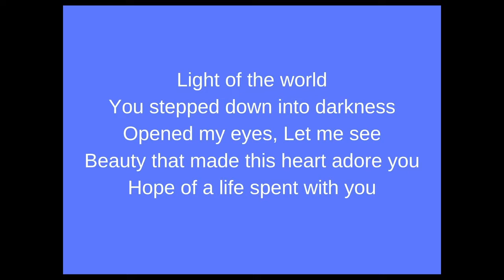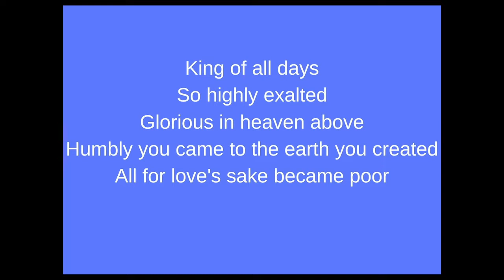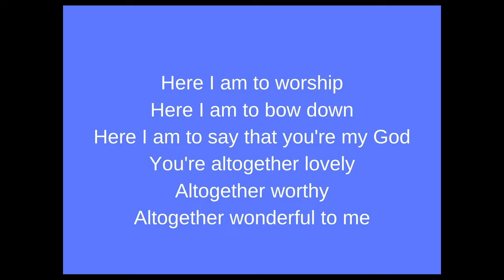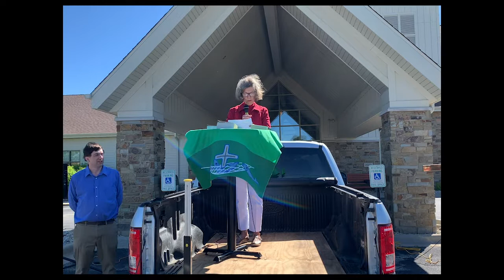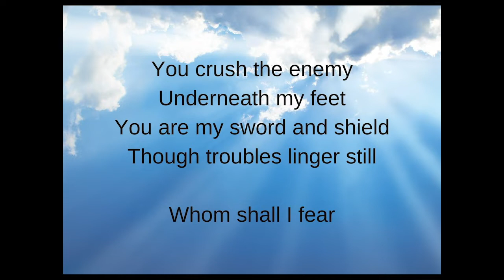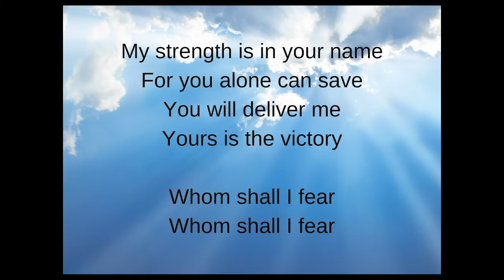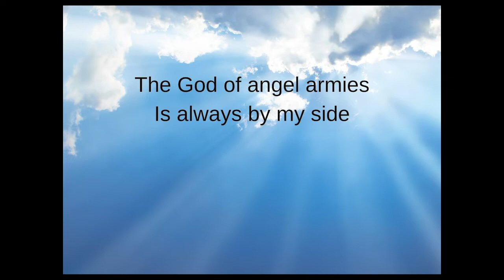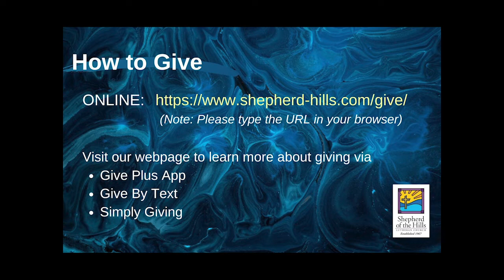06 14 2020 Worship Sunday Pastor Mike Matzek SOTH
Drive-In Worship at Shepherd at the Hills Lutheran Church in Hubertus, WI.
Pastor:  Pastor Mike Matzek

Do you have suggestions or feedback?